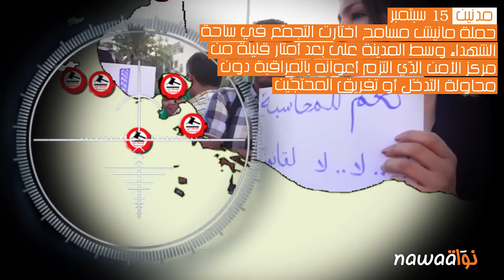#‏مانيش_مسامح: رصد الموجة الثانية من التحركات الاحتجاجيّة بين 8 و 20 سبتمبر